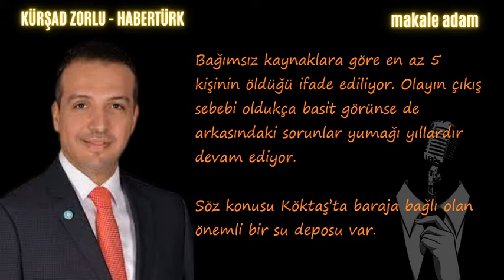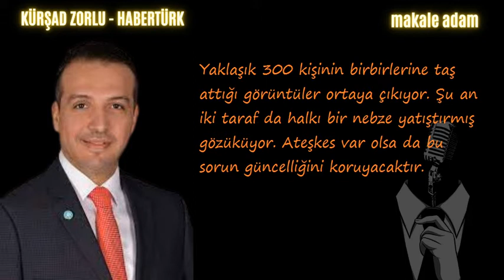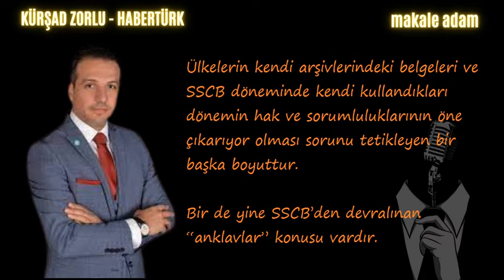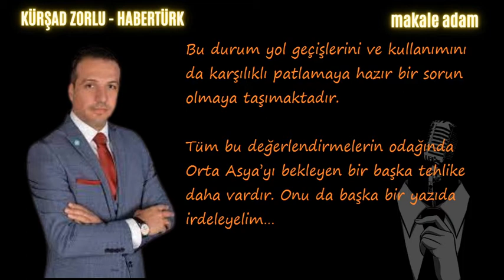ORTA ASYA KARIŞTI!EN SONUNDA ÇATIŞTILAR!SUUDİ ARABİSTAN TÜRK OKULLARINI KAPATTI!SESLİ MAKALE DİNLE .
HABERTÜRK Yazarı Kürşad ZORLU 'nun 30 NİSAN 2021 Tarihli Yazısını Dinliyorsunuz...

Orta Asya bölgesinin ve dolayısıyla Türk Dünyasının önemli sorunlarından biri de ülkeler arasındaki sınır ve su paylaşımı meselesidir. Özellikle tarım arazilerinin potansiyel verimliliğine ulaşabilmesi ve ülkelerin üretim güvenliği açısından su sorunu giderek belirginleşiyor. Dün yine bunlardan biri yaşandı ve Kırgızistan-Tacikistan sınırında yer alan Köktaş (Batıken) bölgesinde üzücü olaylar meydana geldi. Kırgızistan’ın açıklamasına göre bir Kırgız vatandaşı hayatını kaybederken 16’sı da yaralandı. Tacikistan tarafı ise 7 vatandaşlarının yaralandığını açıkladı. Bağımsız kaynaklara göre en az 5 kişinin öldüğü ifade ediliyor. Olayın çıkış sebebi oldukça basit görünse de arkasındaki sorunlar yumağı yıllardır devam ediyor.

Suudi Arabistan Türkiye'nin okullarını neden kapattı?
Çarşamba günü Anadolu Ajansı'nın bildirdiğine göre S.Arabistan Türkiye'nin orada bulunan sekiz okulu için 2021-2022 sezonunda kapatma kararı almıştı. Tebük, Riyad, Taif ve Cidde'deki 8 okulun kapatma kararı yazılı olarak bildirilmiş. Bazı okulların kapatılacağı bizzat ziyaret edilerek aktarılmış.

Türkiye'nin halen 8 ilde 31 okulu gözükmekte. Kapatılan okullardaki öğrenci sayısı ise 2256 olarak belirtiliyor. Öğrencilere başka okullara kayıt hakkı tanınsa da Arapça düzeylerinin sıkıntı olabileceği belirtiliyor. Henüz bu kararın sebepleri konusunda bir açıklama yapılmasa da ABD-Türkiye ilişkilerinin seyri ve Türkiye'nin bölgeye yönelik dengeleri göz ardı edilmemeli. Ancak şu var ki S.Arabistan Milli Eğitim Bakanlığı kendi okullarındaki bazı kitaplarda değişiklikler yapmış ve Osmanlı'yı hedef alan, karalayan bölümler yerleştirmişti.

Ve son dönemde "normalleşme" eğilimleri ya da iddiaları... Elbette önemli...

Cumhurbaşkanlığı Sözcüsü İbrahim Kalın geçtiğimiz günlerde bir açıklamasında "Sahadaki gerçekler göz önüne alındığında, Mısır ile ilişkileri normalleştirmenin hem ülkelerin hem de bölgenin çıkarına olduğunu düşünüyorum." demişti. Ayrıca Türkiye ile S.Arabistan arasındaki ilişkilerin de normalleşmesine vurgu yapmıştı.

TÜRKİYE#SUUDİARABİSTAN#ERDOĞAN#kürşadzorlu#putin#biden#seslimakaledinle#makaleadam#rusya#abd#ab#avrupa#nato#donbass#donbasskrizi#karadeniz#ukrayna#kırım#savaş#sscb#amerika#Türkiye#sondakika#güncel#gündem#sesliköşe#seslimakalem#savunanadam#tayyiperdoğan#receptayyiperdoğan#cumhurbaşkanı#15temmuzmarşı#darbe#illuminati#masonlar#küreselciler#erdoğanaçıklama#cumhurbaşkanıaçıklama#chp#meralakşener#kemalkılıçdaroğlu#ekremimamoğlu#imamoğlu#mansuryavaş#süleymansoylu#metina#f35#akıncıtiha#iha#siha#Azerbaycan#ermenistan#sondakika#gündem#canlıyayın#canlı#güncel#makaledinle#habertürk#cnntürk#haberglobal#abdullahçiftçi#meteyarar#haluközdil#beyaztv#nedimşener#abdurrahmandilipak#abdurrahmandilipakseslimakale#abdurrahmandilipaksonyazısı#ibrahimkaragülseslimakale#ibrahimkaragülsonyazısı#erdündilerseslimakale#ergündilersonyazısı#alikarahasanoğlusonyazısı#Alikarahasanoğluseslimakale#bekirhazarseslimakale#bekirhazarsonyazısı#nedretersanelseslimakale#nedretersanelsonyazısı#mesutcaşın#mevlütçavuşoğluaçıklama#mevlütçavuşoğlu#yunanistan#doğuakdeniz#mavivatan#kıbrıs